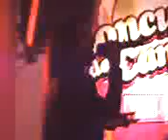David Galas Paloma